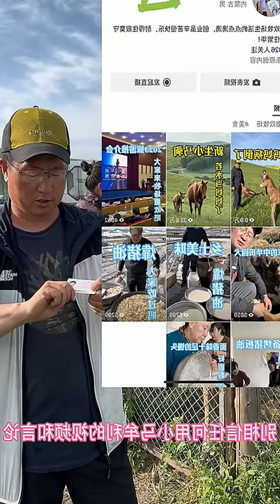Beware of Impersonation and Video Theft! Stay Alert to Protect Yourself | ViralVideoTips...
In this eye-opening video, I'll guide you through the world of YouTube impersonation and video theft! Learn how to stay protected and keep your content safe from copycats. Don't let your hard work go to waste! Safeguard your channel today! #1. ViralVideoTips 2. YoutuberProblems 3. ContentCreatorsUnite 4. OnlineSafetyAwareness 5.
Our intention in creating COMPILATIONS is NOT to appropriate others' videos, but rather to share high-quality compilations with others. All copyrights are owned by their respective legal owners. If you are the creator of a segment featured in our compilation and its distribution violates your copyright, please get in touch with us. We will promptly remove the clip or video, or happily reach a mutually beneficial resolution. Thank you for your understanding.